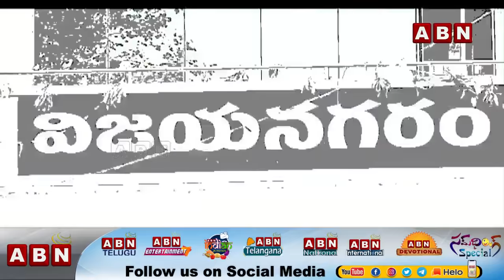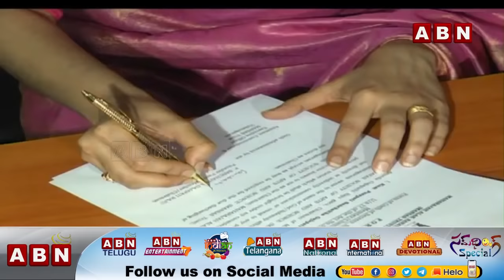గజపతుల వంశంలో చిచ్చురేపిన పాపం వారిదే | Inside | ABN Telugu